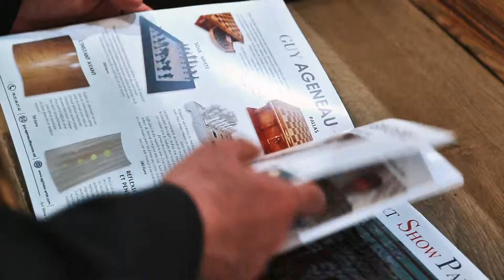Art & Design - Art Show Paris 2019 / Bastille Design Center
New video & music directed for Art & Design Art Show in Paris // Bastille Design Center mixing Art, Fashion & Design for the pleasure of the senses 👁🎨🎥

Director : @theopitout
Production : @observascope @joelrejant

Find my contents on @instagram @facebook @twitter @linkedin @youtube .

Team @observascope